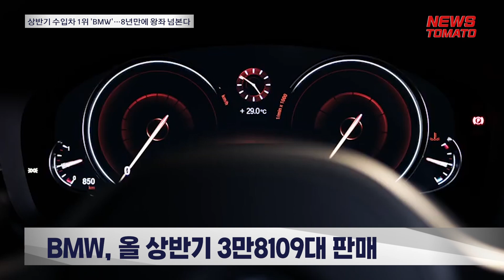상반기 수입차 1위 'BMW'…8년만에 수입차 왕좌 넘본다 [말하는 기자들_산업_0705]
올 상반기 수입차 1위는 BMW가 차지했습니다.

5일 한국수입자동차협회에 따르면 올 상반기 BMW는 3만8109대를 판매했습니다.

반면 벤츠는 같은기간 3만5407대를 판매해 2위를 기록했습니다.

이 추세가 이어진다면 BMW는 벤츠를 누르고 8년만에 수입차 왕좌를 차지하게 됩니다.

두 회사간 경쟁은 BMW 5시리즈와 벤츠 E클래스 간 경쟁이 본격화되면서 시작된 것으로 풀이됩니다.

베스트 셀링카 역시 BMW 5시리즈가 E클래스보다 더 많이 팔리고 있습니다.

여기에 두 모델 모두 올해 완전변경 모델 출시를 앞두고 있어 각 기업의 판매량 경쟁은 더욱 치열해질 것이라는 전망이 나옵니다.

뉴스토마토 표진수입니다.

● 제작진
- 기획: 이은재, 고재인
- 구성 취재: 표진수

감사합니다.